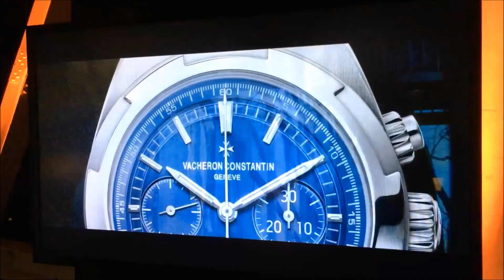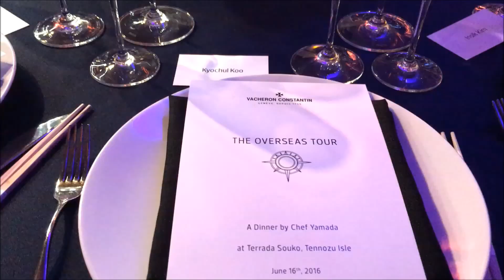Vacheron Constantin Overseas Launching In Japan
바쉐론 콘스탄틴 오버시즈 월드와이드 런칭 행사. 일본 도쿄 테라다 소코. 사진 작가 스티브 맥커리와 협헌 중인 오버시즈 투어의 중간 발표.